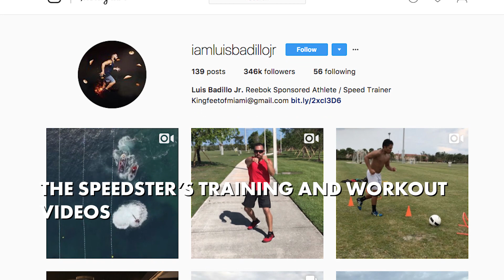'Quickest man on Earth' trains the NBA and NFL | New York Post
Luis Badillo Jr. has some of the fastest feet on the internet. The Miami-based trainer sports nearly 350,000 followers on Instagram, thanks to his speedy stunts. Badillo's impressive list of more than 200 clients includes Isaiah Pead of the Miami Dolphins and 7-foot-tall NBA giant Timofey Mozgov.